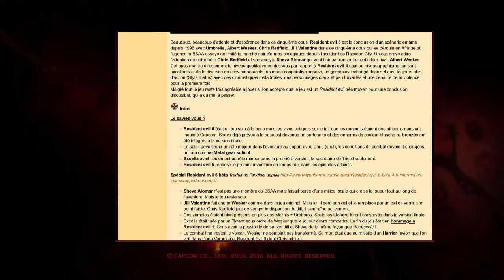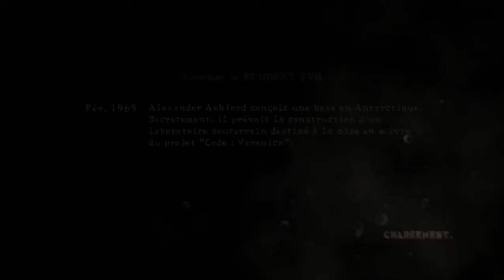Best of Hooper - Resident Evil 5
Hooper et DarkJack unissent leurs forces (plutôt leurs faiblesses en réalité) pour combattre le MAAAAAAAL !